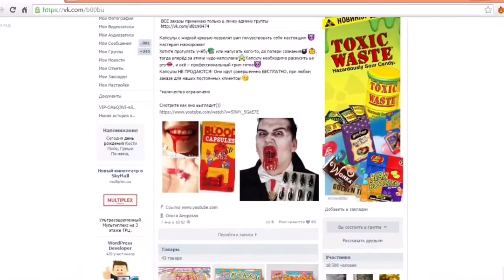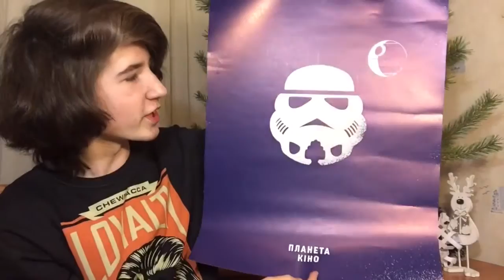Распаковка - Мобильный терминал от ПриватБанка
Это не просто очередной выпуск проекта "Распаковка" на канале INSONStudio,все посылки которые я распаковываю в этом выпуске,прислали ВЫ! Спасибо каждому кто решил подарить мне подарочек!
Если у вас есть желание мне что либо прислать,пишите в сообщения Вконтакте

КОНКУРС СТАРТУЕТ В САМОЕ БЛИЖАЙШЕЕ ВОЕМЯ!!!